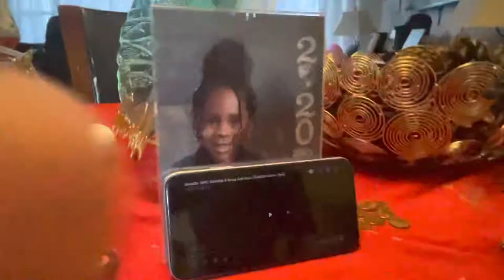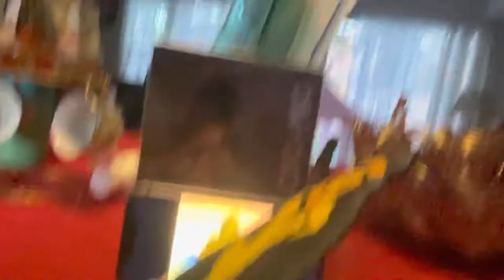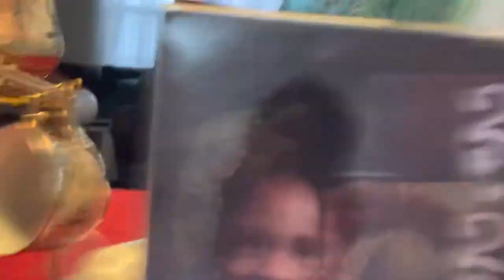Godzilla,mothra,and Kong reacts to Godzilla and Kong get it guns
Godzilla cougar macdowall va